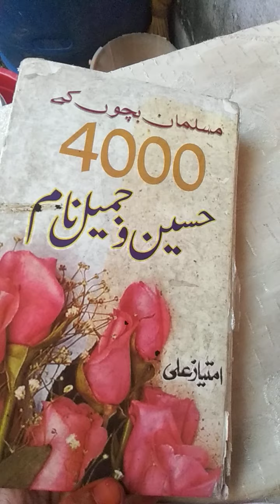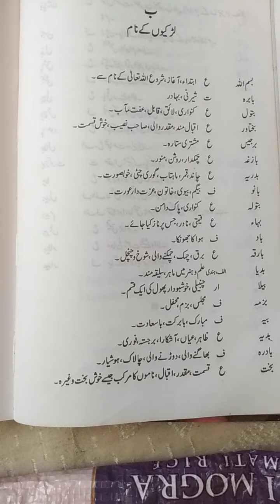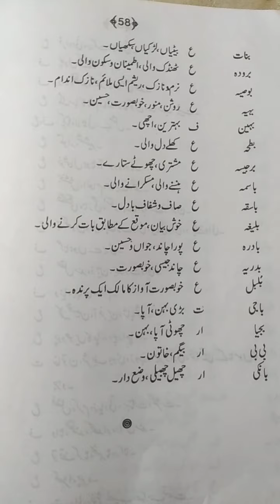Islamic name larkiyu Ke Mani Ke sath (Ba Se h